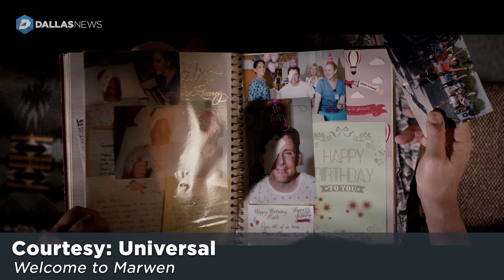A chat with Steve Carell, Robert Zemeckis of "Welcome to Marwen"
Culture Critic Chris Vognar sits down with actor Steve Carell and director Robert Zemeckis of "Welcome to Marwen."